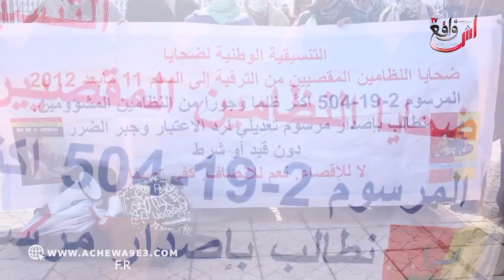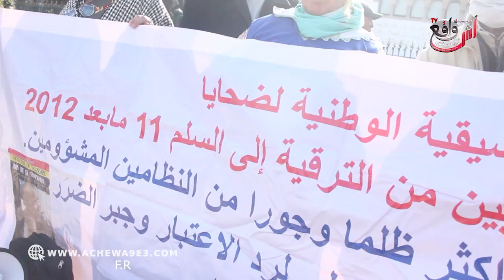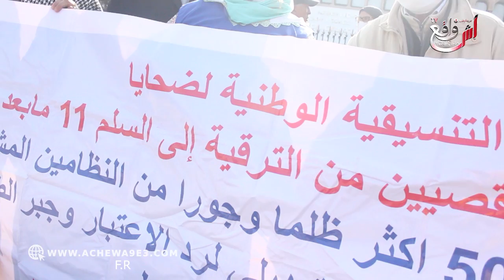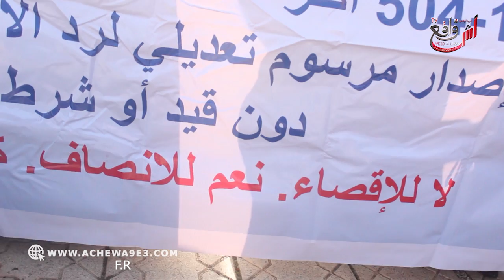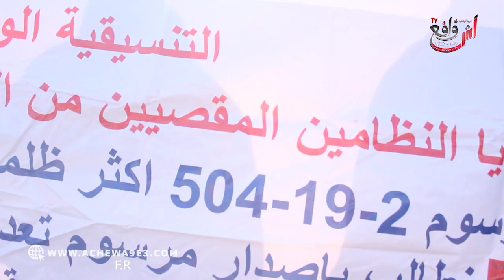"شيوخ التعليم"بعد ما فناو حياتهم في التدريس معتصمين أمام وزارة بنموسى من أجل المطالبة بالترقية